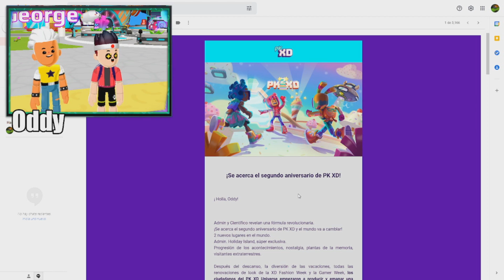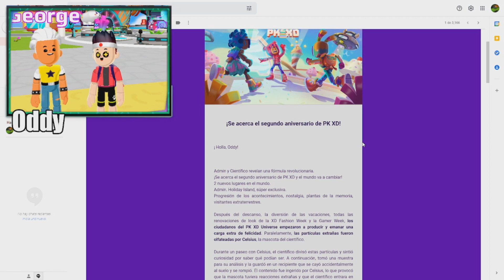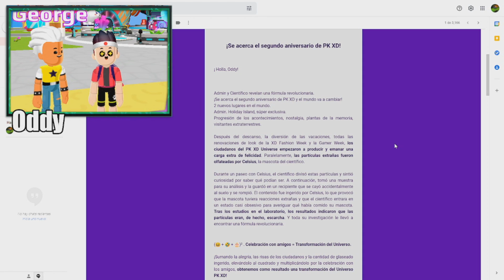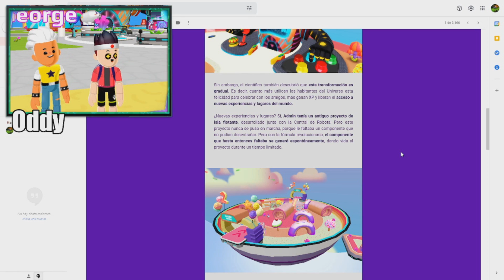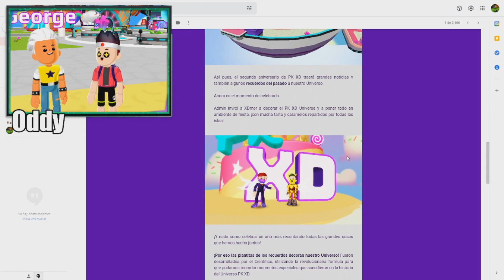¡SE REVELAN LAS NUEVAS ISLAS DE LA NUEVA ACTUALIZACIÓN ANIVERSARIO 2!🎂 DE PK XD - Oddy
NUEVO VIDEO CHICOS!!!

1500 LIKES PARA PROXIMO VIDEO